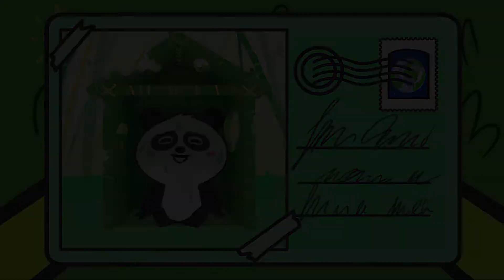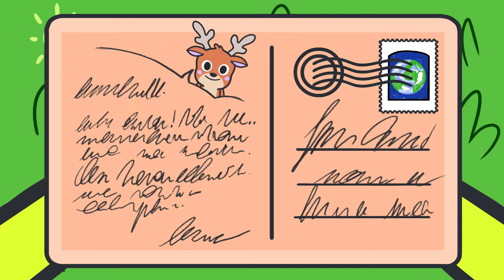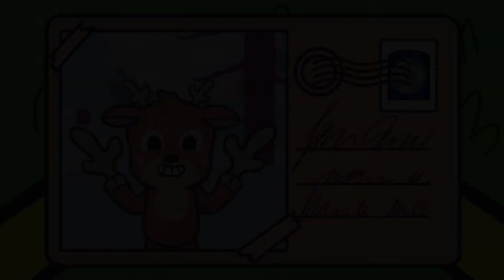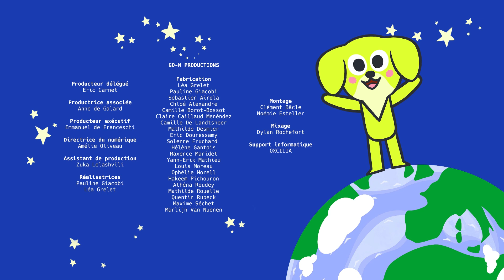Découvre la faune 🐼🦜 | Le monde de Jasmin | Episodes et Comptines 20min | Dessin animé pour enfants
✨🐾 Plonge dans l'univers de Jasmin et découvre le monde à ses côtés !

📸 Suis-nous sur Instagram : @jasminsworldofficial
📘 Rejoins-nous sur Facebook : @jasminsworldofficial

🌷🌿 "Le Monde de Jasmin" est une série d'animation destinée aux jeunes enfants (3 à 6 ans), conçue pour les sensibiliser à la Nature. Jasmin, un chien doux et curieux, explore le monde et rencontre ses nombreux amis animaux. 🐶💖
🌱 Musique écrite, composée et interprétée par Séverin. Chansons interprétées par Kaycie Chase. Série réalisée par Pauline Giacobi et Léa Grelet.